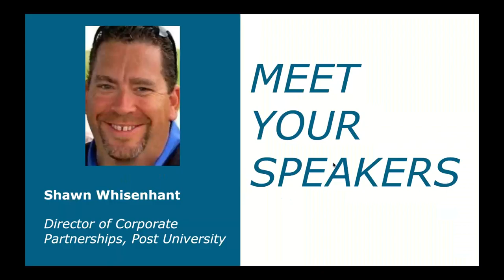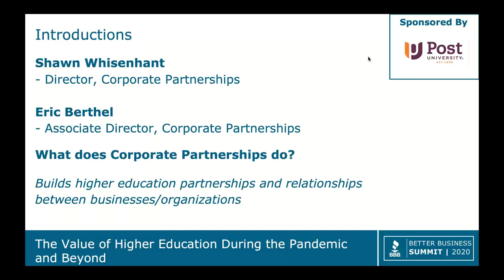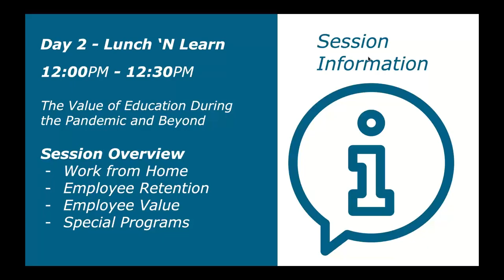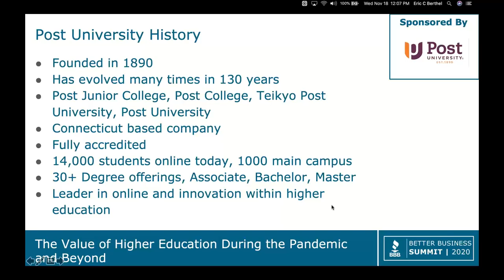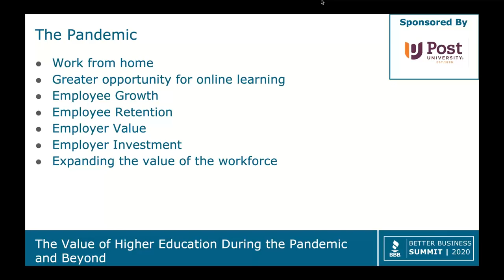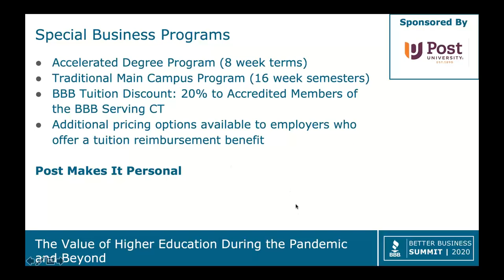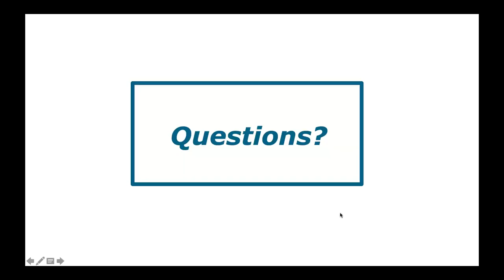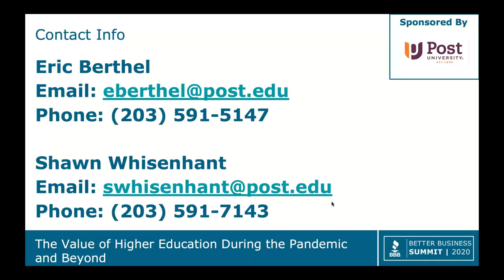The Value of Higher Education During the Pandemic and Beyond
Interest and enrollment in higher education has increased since the beginning of the pandemic. Join us to learn how you can add value to your workforce today, and well into the future. Further education is a valuable asset not only for your business growth, but also for your employees. Learn how you can take advantage of tuition programs available to employers that result in no debt for your staff. Additionally, BBB values your grown.  Find out about the different tuition discount opportunities available to BBB Accredited Businesses in CT!

Featuring:

Shawn Whisenhant, Director of Corporate Partnerships, Post University

Eric C. Berthel, Associate Director of Corporate Partnerships, Post University; State Senator, Connecticut General Assembly